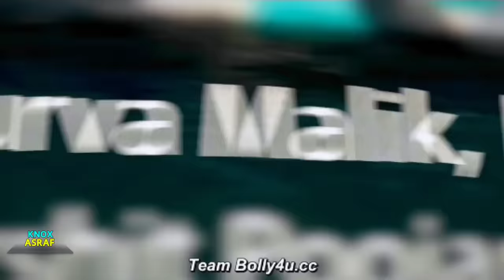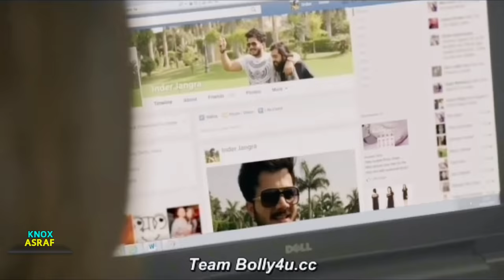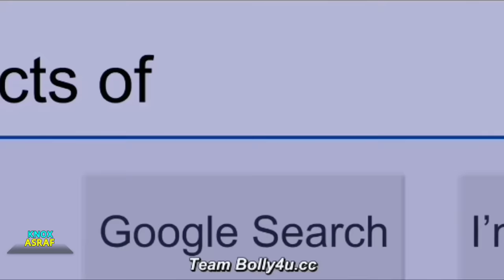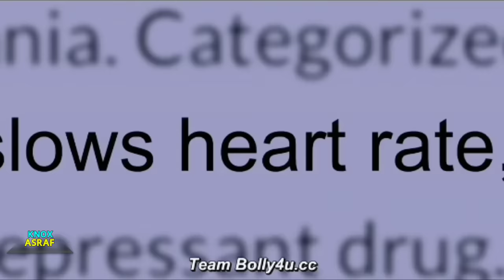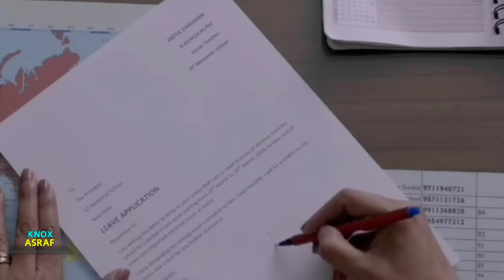সাতজন মানুষ রূপি পশু মিলে মা মেয়েকে ধ* র্ষণ | Indian Crime Thriller Movie Explained In Bangla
Hlw friends, today in this video i will explained indian best crime thriller movie.Hope you all enjoy this movie, if you enjoy it please like comment share and subscribe my channel.

About my channel :
I Explain Every Movie , Tv Shows , Web Series And Kdrama In Bangla Language. Explain Hollywood Movies In Bangla And Bollywood Movies Explain In Bangla.

TeluguCrimeThrillerMovieExplainedInBangla
Mystery Suspens Thriller Movie
MovieExplainedInBangla
SouthIndianSuapensThrillerMovie
TamilMovieExplainInBangla
Suspens Thriller  RevengeThrillerMovieExplained
TeluguSuspensThrillerMovieExplainedInBangla
KannadaCrimeThrillerMovie
KnoxAsraf
MovieReview
মাথানষ্ট-সাসপেন্সথ্রিলারমুভি
TeluguSuspensThriller
সাসপেন্সমুভি
investigativeThrillerMovieExplain
TamilBestSuspensThrillerMovieExplain
Movie Explained
Top South Suspens Thriller Movie
Movie Explained In Bangla
Crime Thriller Movie Explained
মাথা নষ্ট করা সাসপেন্স থ্রিলার মুভি
মুভিটা আপনার ব্রেইন এর সাথে খেলবে
অস্থির সাসপেন্স মুভি
মুভির_গল্প
মুভি বাংলাই এক্সপ্লেইন
সাউথ এর মুভি বাংলাই
সাউথ সাসপেন্স মিস্ট্রি মুভি
সাউথ এর অ্যাকশন মুভি
সাসপেন্স
সাইকোলজিক্যাল মুভি
ব্রেইনের সাথে খেলা মুভি